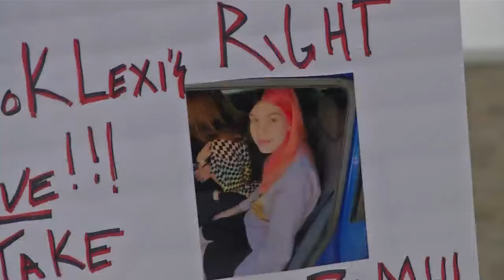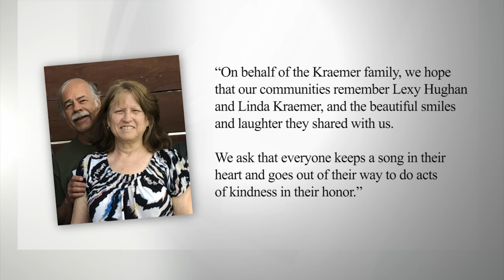Jamestown man sentenced after killing teen, then killing other woman while on bail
A Jamestown man was sentenced Monday to 13 to 40 years behind bars after hitting and killing a teenage pedestrian, and then hitting and killing another woman while out on bail for the first crash.